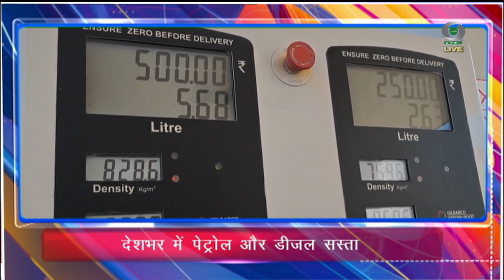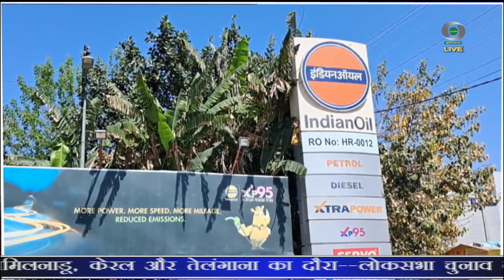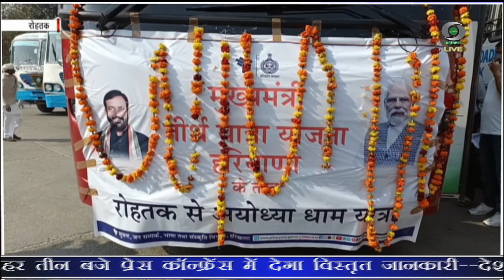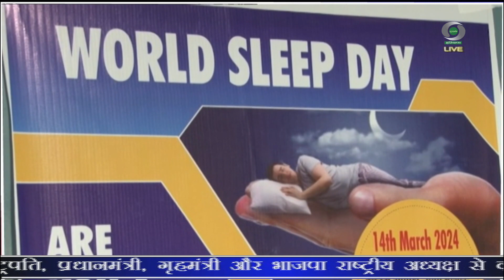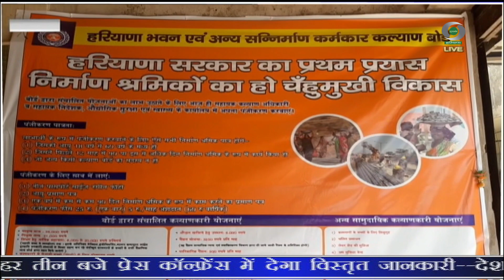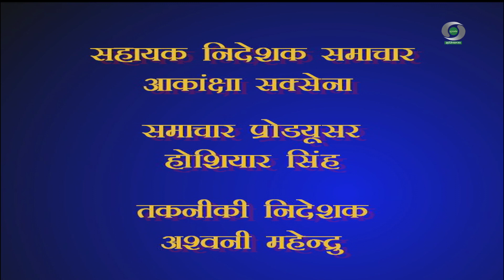प्रादेशिक समाचार हरियाणा 15.03.2024